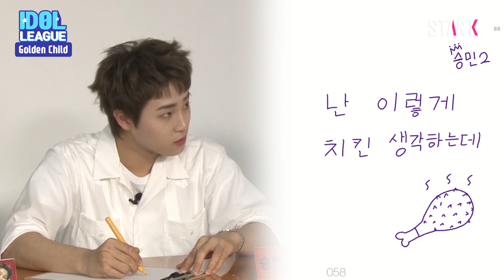[IDOL LEAGUE] Golden Child Seungmin’s scribble